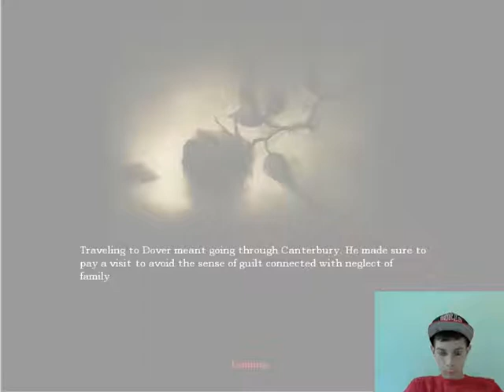*TheKillaCroat* Amnesia| Part #1 "WHERE IS THE F!@%&N KEY?!?"